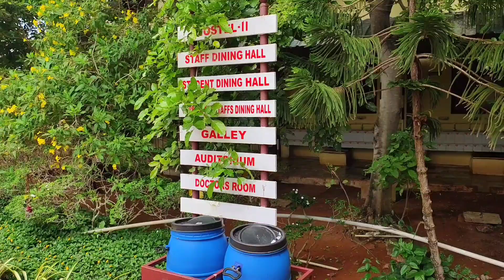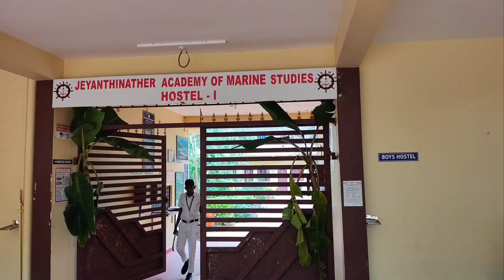JAMS Marine College at Tamil nadu Tirunelveli| Top Marine College in India| Course Detail